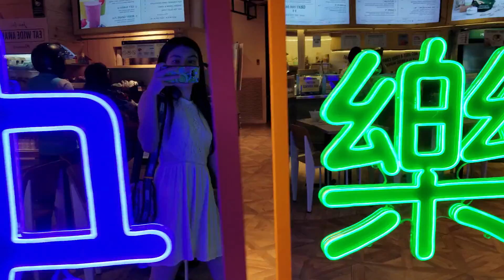Singapore 2020 Travel Video